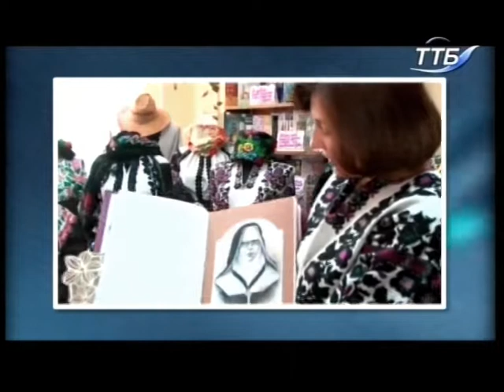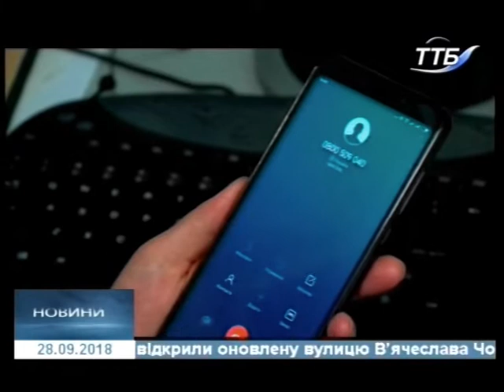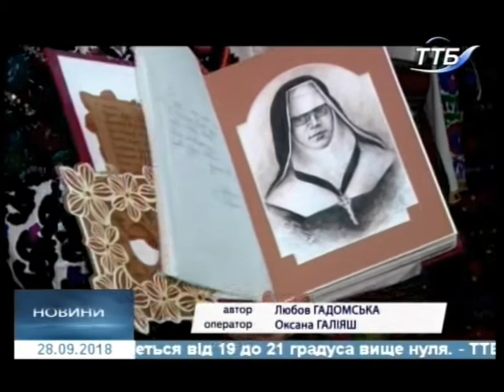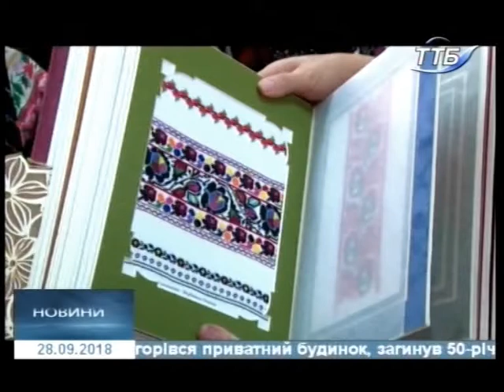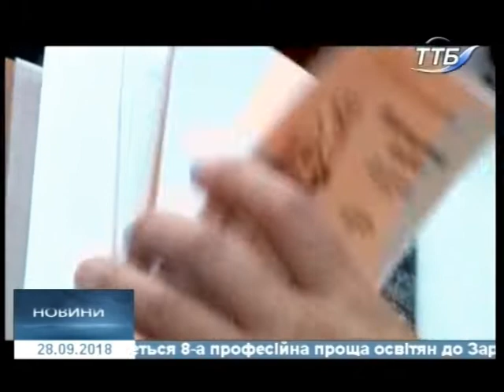28.09.2018. Новини. 20:40